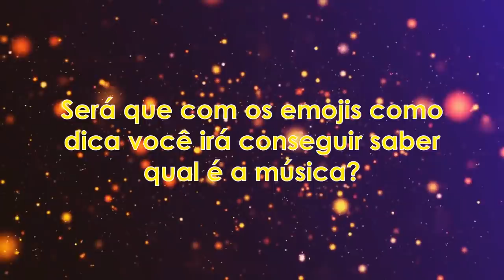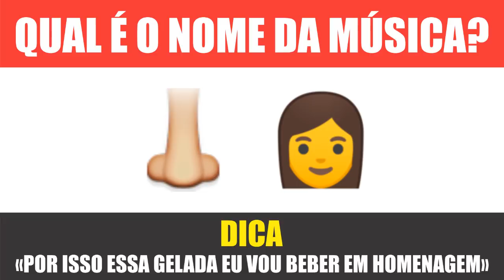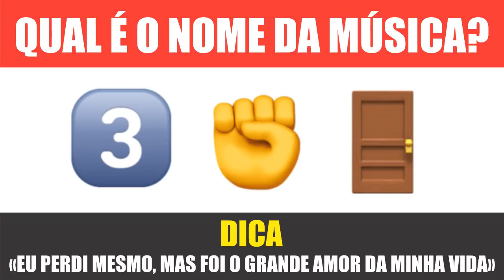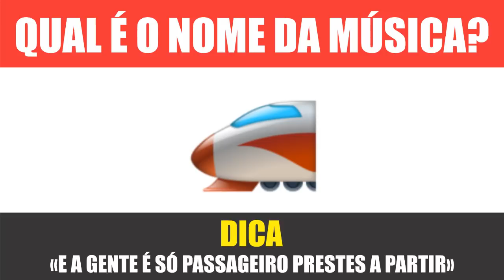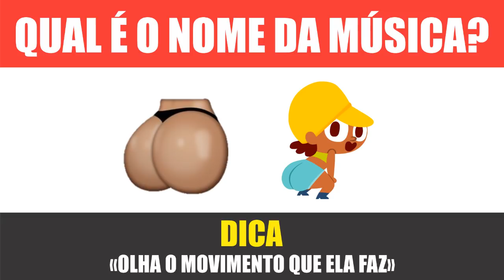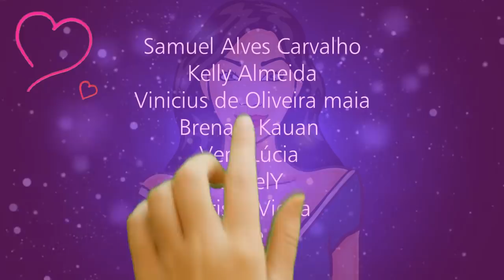ADIVINHE QUAL É A MÚSICA COM EMOJIS [ IncrivelMente Curiosa ]